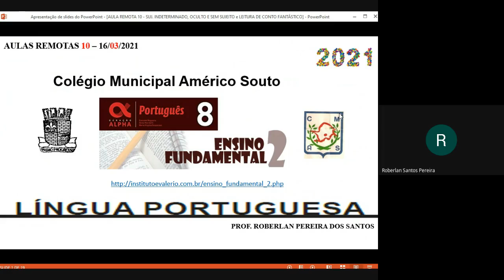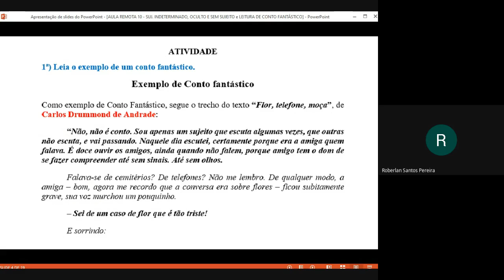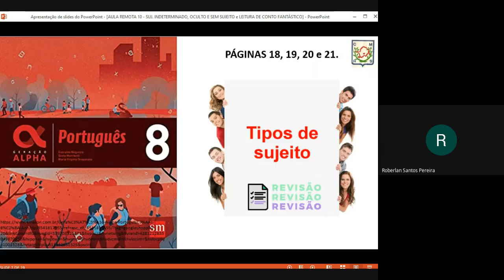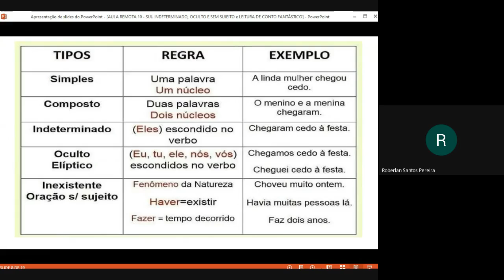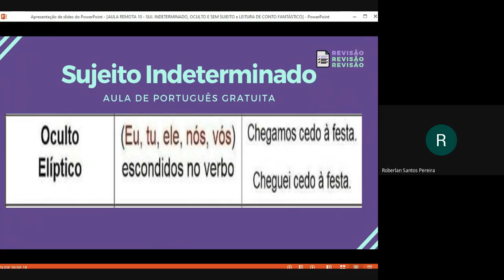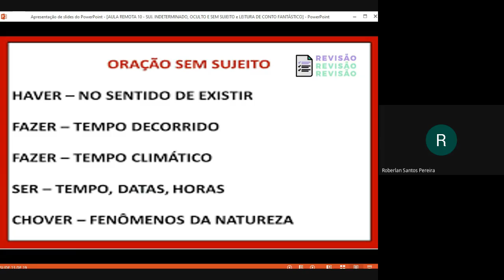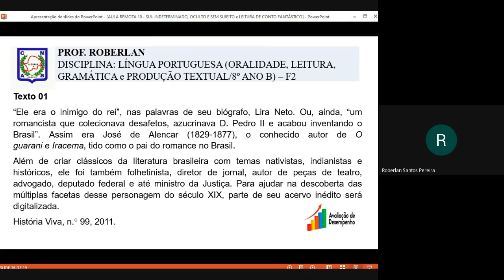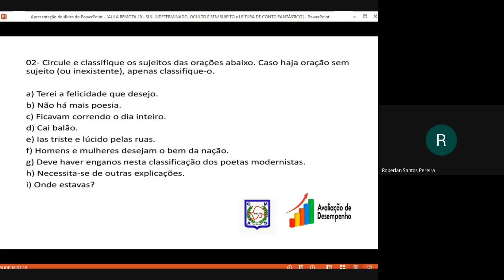AULA 147: SUJEITO INDETERMINADO, OCULTO, SEM SUJEITO, LEITURA DE CONTO FANTÁSTICO E AVALIAÇÃO - 8º B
SUJEITO INDETERMINADO, OCULTO, SEM SUJEITO, LEITURA DE CONTO FANTÁSTICO E AVALIAÇÃO - 8º B - CMAS 2021